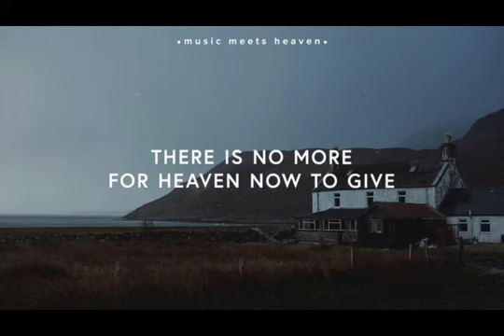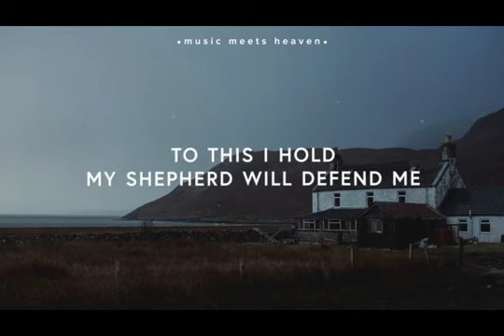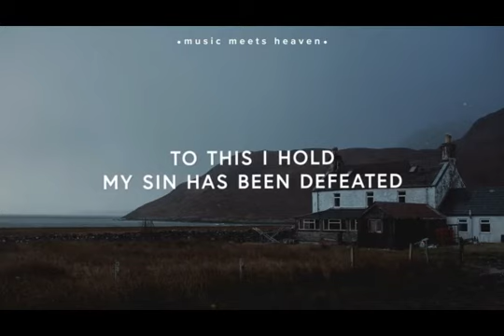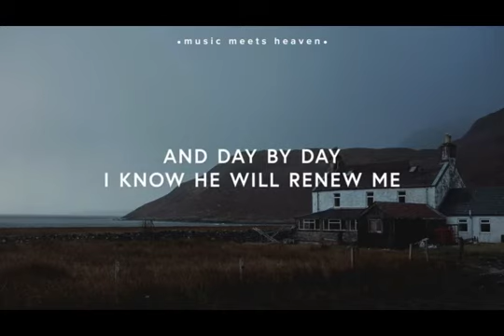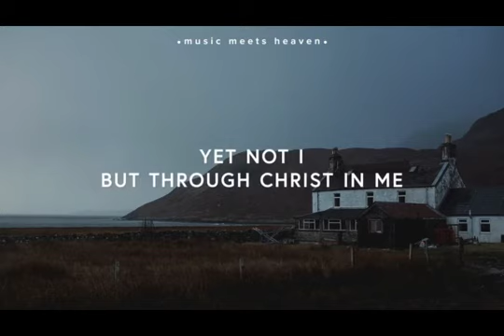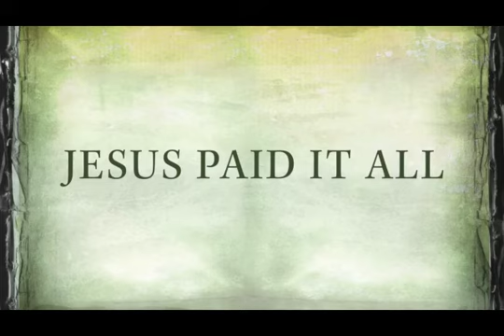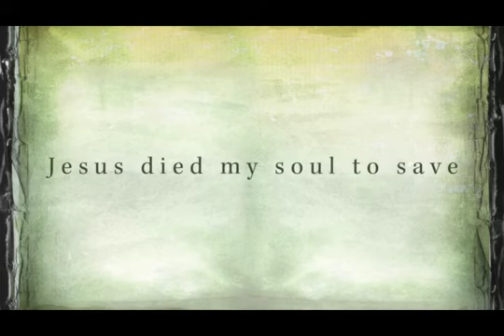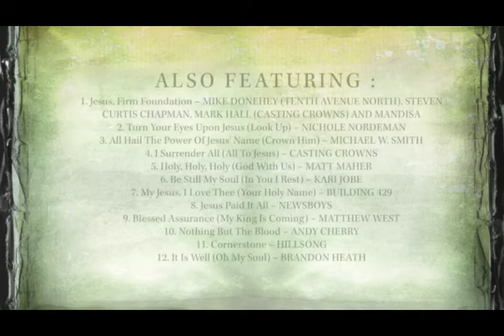Sunday Service 7th June 2020